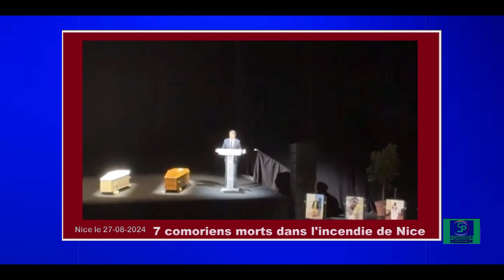NICE : 7 COMORIENS MORTS . UNE COMMUNAUTÉ SANS AUTORITÉ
LA COMMUNAUTÉ COMORIENNE EST ORPHELINE MAIS TRÈS SOLIDAIRE .
DES EMOTIONS DOULOUREUSES LORS DES FUNERAILLES DES VICTIMES DES INCENDIES DE NICE